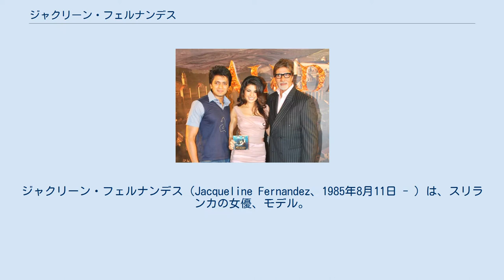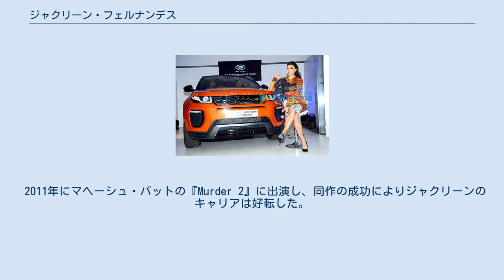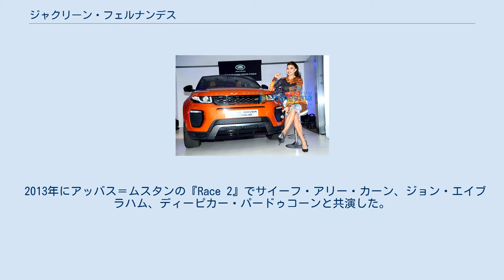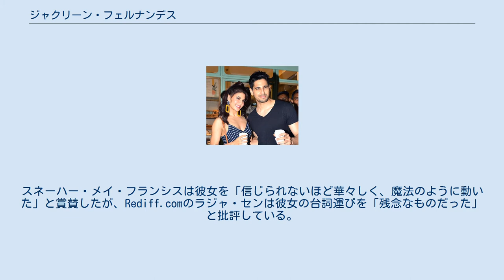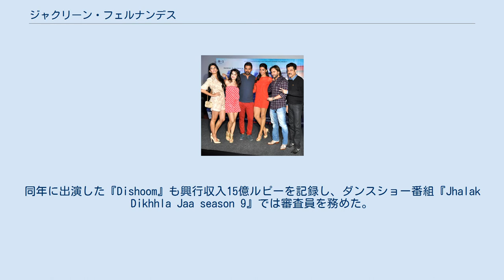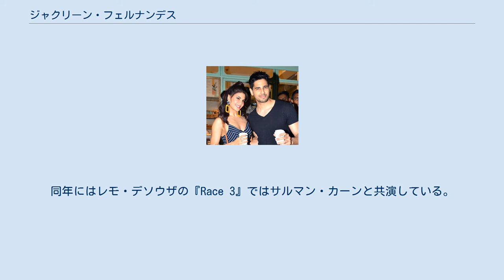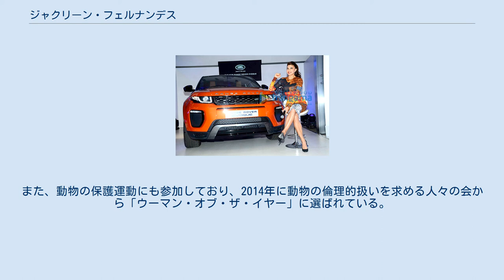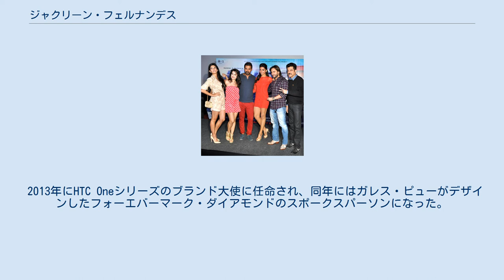ジャクリーン・フェルナンデス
ジャクリーン・フェルナンデス（Jacqueline Fernandez、1985年8月11日 - ）は、スリランカの女優、モデル。
ミス・ユニバース・スリランカの2006年優勝者。
女優としては『アラジン 不思議なランプと魔人リングマスター』に出演して以来、主にインドのボリウッドで活動している。
 1985年8月11日にバーレーンのマナーマで暮らすマルチ・エスニック家庭に生まれる。
父エルロイ・フェルナンデスはバーガー人、母キムはマレーシア人、母方の祖父はカナダ人である。
エルロイはスリランカで活動するミュージシャンだったが、スリランカ内戦から逃れるため1980年代にバーレーンに移住し、同地で客室乗務員だったキムと出会った。
ジャクリーンは第4子であり、姉が1人、兄が2人いる。
 14歳の時にバーレーンのテレビ番組に出演した。
同国で教育を受けた後、オーストラリアのシドニー大学に留学してマスコミュニケーションの学位を取得した。
大学卒業後はスリランカに帰国し、テレビレポーターとして活動した。
また、ベルリッツ コーポレーションの言語学校でスペイン語を学び、さらにフランス語とアラビア語の向上に努めた。
 ジャクリーンは幼少期から女優になることを望み、ハリウッドで女優になることを夢見ていた。
彼女はジョン演劇学校で演技を学び、レポーターの仕事の傍ら演劇活動を行い、その結果モデル業界からスカウトされた。
2006年にミス・ユニバース・スリランカの優勝者となり、ロサンゼルスで開催されたミス・ユニバース2006ではスリランカ代表を務めた。
同年にはバティヤ&サンタシュのミュージックビデオ「O Sathi」に出演した。
彼女は2015年のインタビューで、モデル業界を「良いトレーニングの場だった」と語っている。
 2009年 - 2013年 『アラジン 不思議なランプと魔人リングマスター』のオーディオリリースに出席するリテーシュ・デーシュムク、ジャクリーン・フェルナンデス、アミターブ・バッチャン 『Race 2』の記者会見に出席するジャクリーン・フェルナンデス、アミーシャ・パテル、ジョン・エイブラハム、ディーピカー・パードゥコーン、サイーフ・アリー・カーン、アニル・カプール 2009年にモデル活動のためインドを訪問した。
彼女は同国で『アラジン 不思議なランプと魔人リングマスター』のオーディションに参加し、ヒロインのジャスミン役に起用され、リテーシュ・デーシュムクと共演した。
同作で女優デビューしたジャクリーンについて、ラジーヴ・マサンドは「魅力的で自信ありげに見えるが、彼女がやることはほとんどなかった」と批評している。
同作は興行的・批評的に大きな失敗だったものの、ジャクリーンは国際インド映画アカデミー賞 最優秀新人女優賞を受賞した。
2010年に『Jaane Kahan Se Aayi Hai』で再びデーシュムクと共演し、愛を求めて地球を訪れた金星人の女性を演じた。
同作は批評家から酷評され、ジャクリーンの演技もRediff.comのスカニヤ・ヴェルマやニューデリー・テレビジョンのアヌパマ・チョープラーから酷評された。
同年にはサジード・カーンの『ハウスフル』でアイテム・ナンバーを務めた。
 2011年にマヘーシュ・バットの『Murder 2』に出演し、同作の成功によりジャクリーンのキャリアは好転した。
同作ではイムラーン・ハーシュミー演じるアルジュンと複雑な関係に陥るモデルのプリヤー役を演じた。
彼女の演技とセックスアピールは批評家から絶賛され、ザ・タイムズ・オブ・インディアのガウラヴ・マリニは彼女を「上品で魅力的」と絶賛したが、ハーシュミーとのロマンスについては「文字通り生焼けだった」と批評している。
2012年に『ハウスフル2』でアクシャイ・クマール、ジョン・エイブラハム、アシン・トーットゥンカルと共演した。
同作は2012年のボリウッド映画興行成績第8位となり、興行収入18億ルピーを記録した。
しかし、ジャクリーンの演技は批評家から酷評され、ガウラヴ・マリニは彼女の外見を賞賛したものの、ニューデリー・テレビジョンからは「その役柄に何の楽しさも見出せない軽薄女」と酷評された。
批評家からは酷評されたものの、ジャクリーンは国際インド映画アカデミー賞 最優秀助演女優賞を受賞し...